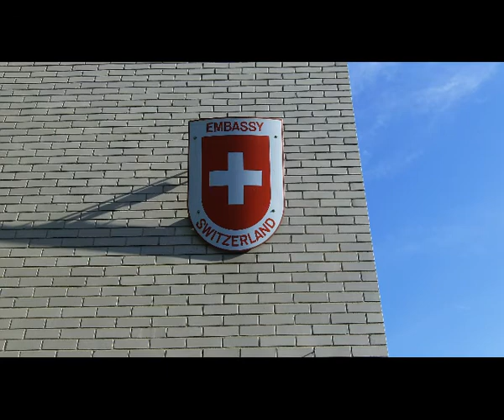Rajmohan Gandhi at the Embassy of Switzerland | Continuing a Legacy of Peace | Part 2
In Part 2 of Rajmohan Gandhi's presentation at the Embassy of Switzerland, he delves deeper into the current global challenges we face. Despite these issues, Rajmohan remains optimistic, emphasizing that our shared humanity will ultimately lead to stronger relationships and a kinder world.

Drawing from his extensive experience and the principles of Initiatives of Change, Rajmohan discusses practical steps and hopeful perspectives on how we can overcome divisions and foster a spirit of unity. His insights inspire a renewed sense of purpose and a belief in the power of collective action to bring about positive change.

World Footprints is privileged to continue sharing this profound conversation, showcasing Rajmohan Gandhi's unwavering commitment to peace, understanding, and global cooperation.

For more inspiring stories and global events coverage, visit World Footprints.

Join us for Part 2 of this insightful series, as Rajmohan Gandhi addresses today's challenges and shares his hopeful vision for a better world.